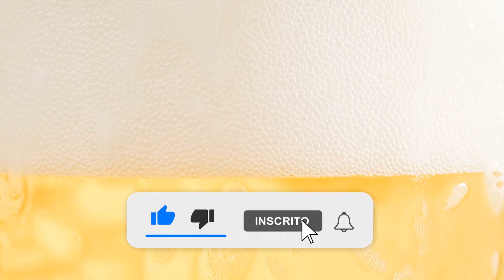Viena | Lohn Bier | Uma Cerveja Por Dia #0724